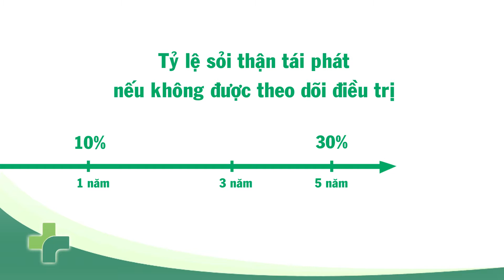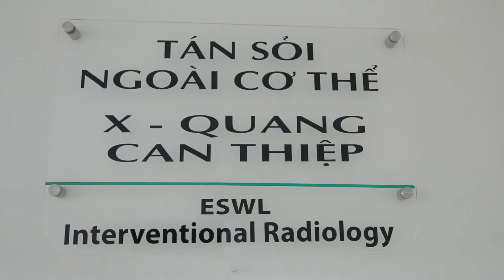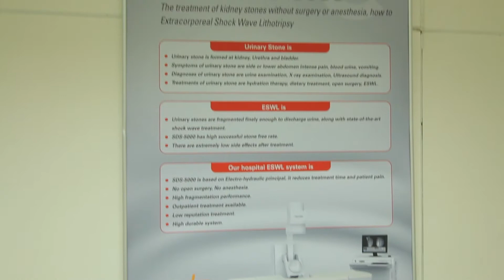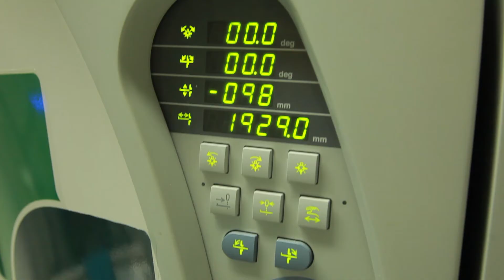VUVoice | Trung tâm tán sỏi Bệnh viện Hoàn Mỹ Sài Gòn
11.2015
Trung tâm tán sỏi Bệnh viện Hoàn Mỹ Sài Gòn